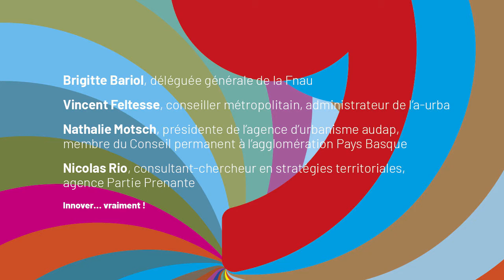Quelles marges de manœuvre pour l’action publique locale ? Partie 4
Colloque trajectoires urbaines et métropolitaines
12 et 13 décembre 2019 - Bordeaux - Cité du vin
 PARTIE  4
Innover… vraiment !
Le tissu de contraintes qui enserre l’action publique urbaine semble si serré que c’est la possibilité même de faire autrement, d’inventer des alternatives en termes de modèles urbains, de modes de gestion et de démocratie locale qui paraît compromise. La circulation des bonnes pratiques, des doctrines nationales et internationales renforce cette difficulté à innover localement. Des villes tentent néanmoins d’échapper à l’agenda standard des politiques urbaines. Pourquoi et comment ? Les agences d’urbanisme disposent-elles des compétences professionnelles et du positionnement institutionnel pour participer de ce mouvement d’émancipation ?

Grand témoin
Alain Juppé, membre du conseil constitutionnel, ancien premier ministre, ancien maire de Bordeaux, ancien président de Bordeaux Métropole et de l’a-urba

Ce colloque est organisé par l’agence d’urbanisme Bordeaux Aquitaine (a’urba) à l’occasion de ses 50 ans, avec le soutien de la Fédération nationale des agences d’urbanisme (Fnau), du Forum urbain (Université de Bordeaux), de l’Association des directeurs généraux des communautés de France (ADGCF), de l’Association des maires de Gironde (AMG), du Centre national de la fonction publique territoriale (CNFPT).